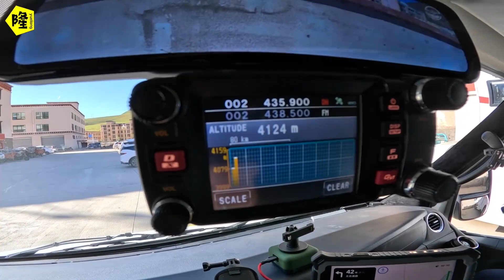房车自驾游比如骷髅墙，这个神圣院子的墙壁，让整个寺庙地位很高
房车自驾游比如骷髅墙，这个神圣院子的墙壁，让整个寺庙地位很高、月隆碎碎念 一个80后旅行游记走遍中国